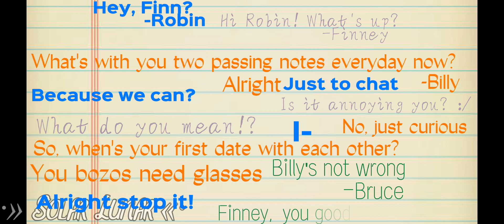Rinney passing notes || Rinney, Brance & Billy || ·» Solar Lunar «·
✿ Description ✿

୨୧ Other ୨୧
♥ Nothing Yet ♥

Thank you all for supporting me from my first video all the way to now, especially so quickly!
I love you all! Remember that you are always loved and that you amazing just the way you are!

❃:▹ Characters Used:
-{Thumbnail}: Finney Blake
-{Thumbnail}: Robin Arellano
-{Thumbnail}: Vance Hopper
-{Thumbnail}: Bruce Yamada
-{Thumbnail}: Billy Showalter

✮:▹ Apps Used:
-{Thumbnail}: Gacha Ultra
-{Video}: CapCut

❃:▹ Ships Used:
-Rinney {TBP}
-Brance {TBP}

✧I hope y'all have a great day/night, or just a great time in general. Bye, beautiful Lunars!✧